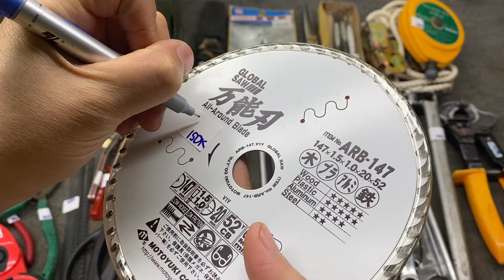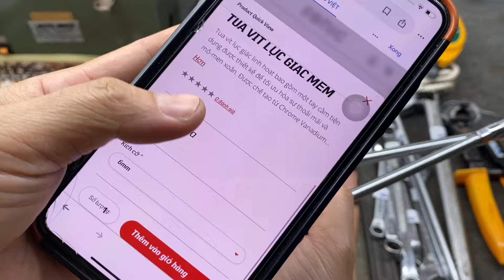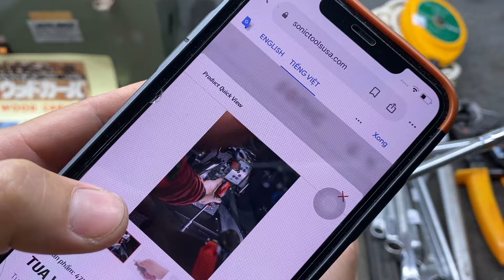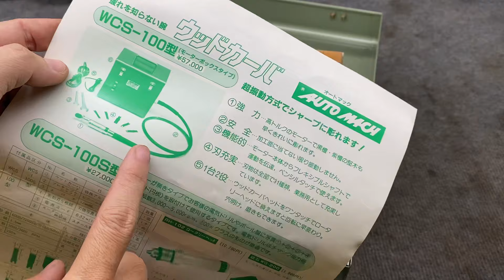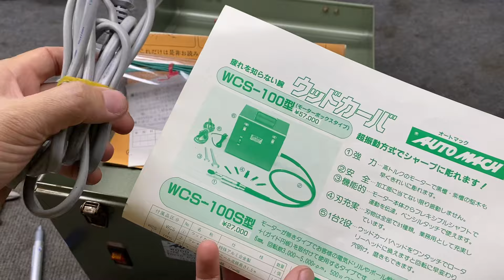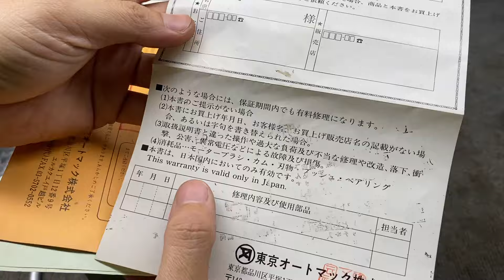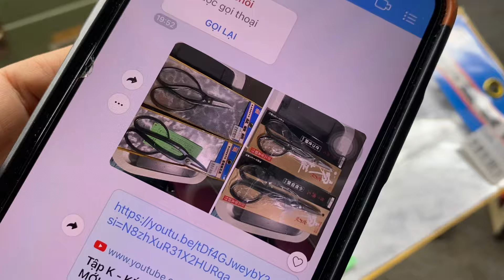Tập 72 ĐỒ NGHỀ NHẬT BÃI CHẤT LƯỢNG 🧨🧨 0969.454.789 MÁY ĐỤC AUTO MACH ĐIỆN 100V - DAO PHƯỢT - MIKISYO